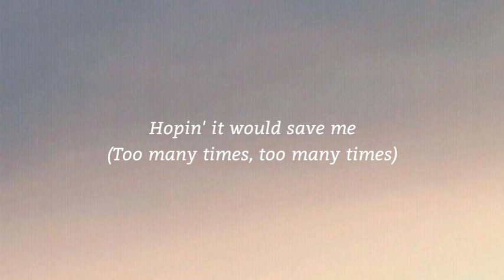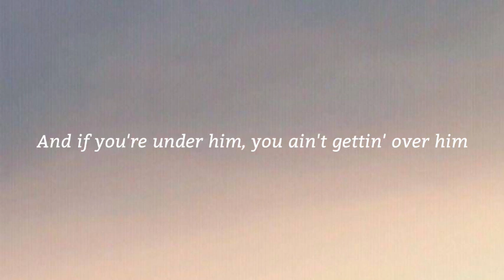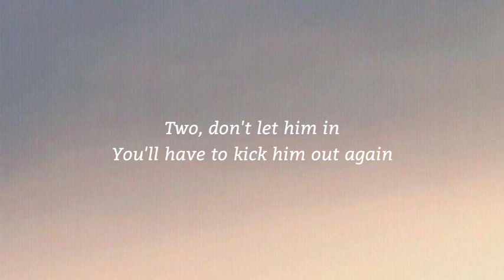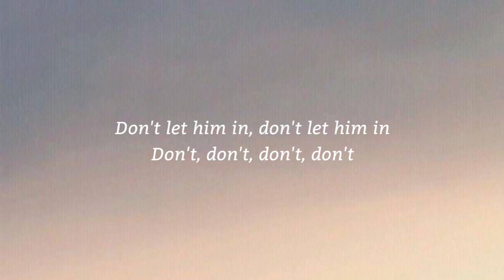Dua Lipa - New Rules (Lyrics)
Nobody else
But my love, he doesn't love me, so I tell myself

Now I'm standing back from it, I finally see the pattern

(I got new, I got new, I...)